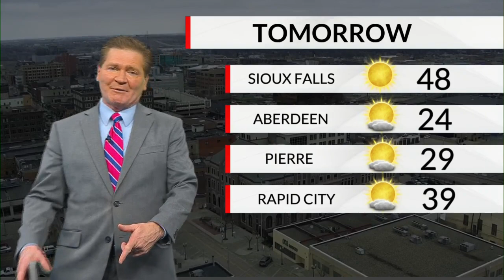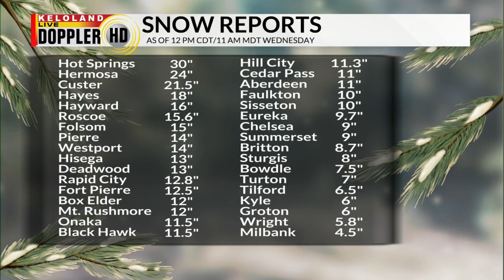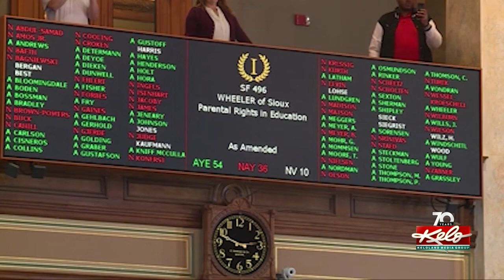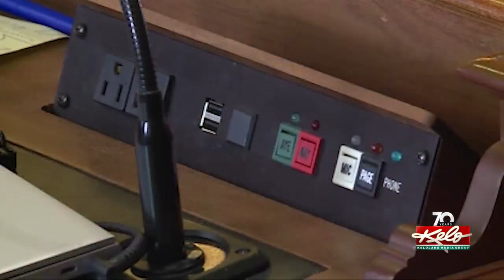Tornado in MO kills 5; Warming this weekend; Sex offender back behind bars